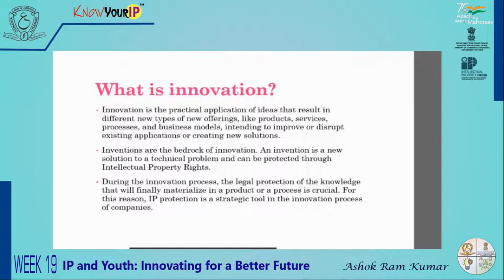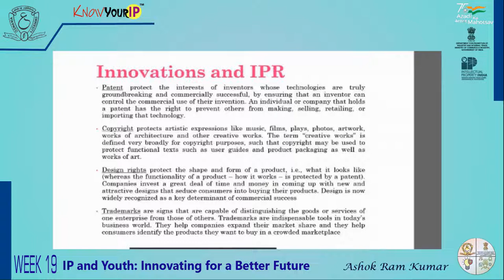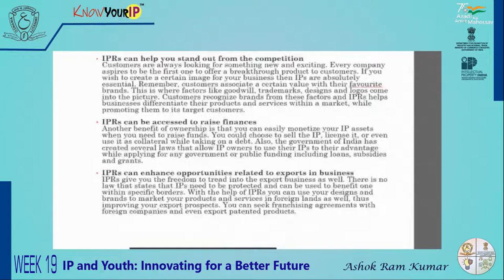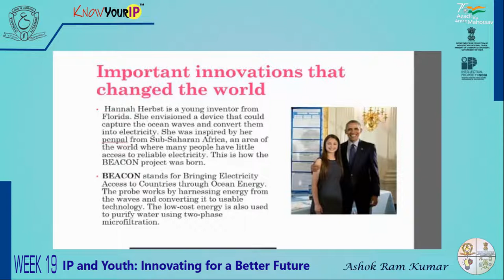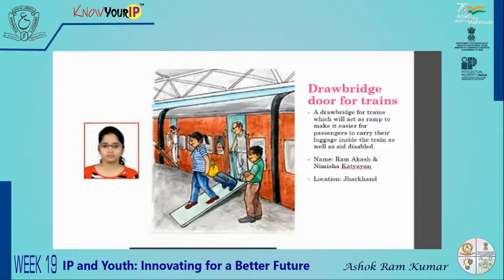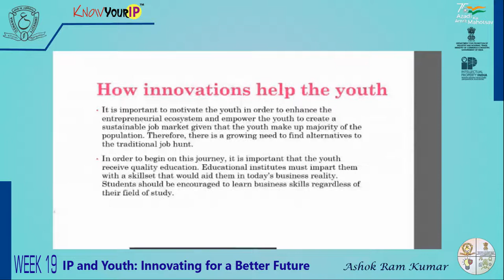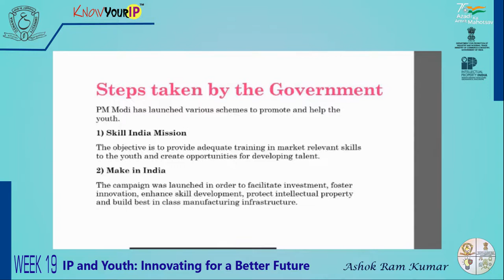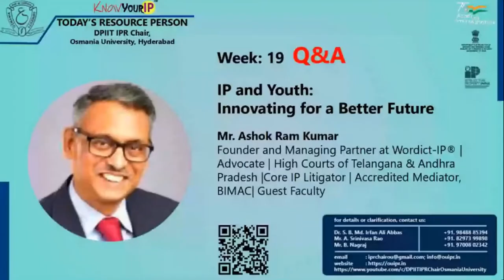Week 19: IP and Youth: Innovating for a Better Future | Ashok Ram Kumar | Wordict-IP®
Ashok Ram Kumar, an Alumnus of Osmania University, and an Attorney with a Master’s Degree in
IPR. He is the Founder of Wordict-IP® (An exclusive 30-year-old boutique IP Law Firm) and has 34 years of handling IPR issues, be it Litigation, Enforcement, Valuation, or Prosecution, with special focus on Patent Litigation, Trademark Litigation, Copyright Litigation, and Design Litigation at various levels from Trial Stage, Appellate Stage, and at Supreme Court.

He has experience in handling issues pertaining to Intellectual Property Law (filing of IP Applications, prosecuting IP Applications, enforcement through Litigation and Valuation of IP, Anticounterfeiting,  etc.). He has also handled the filing and prosecuting of Applications in USA, ARIPO, OAPI, EU and South East Asia. In addition to the above, he has addressed issues pertaining to IP Audit and Valuation for Companies for their Acquisitions, Mergers and Annual Assessments.

He has led Corporate Training sessions, Lectures on specific IPR and IT issues for various sectors,
including Business Houses, National Institute of Fashion Technology, CII, APTDC, JNU, JNTU,
NIT and other Government and Non-government Organizations.

The other forte of his Practice is handling issues pertaining to Information Technology Law,
Corporate IT Security Issues and Cyber Space Property Rights etc. also include Litigation
concerning Cyber Crimes, Forensics, Digital Foot Printing and Analysis. He is also a Certified
Mediator from BIMACC, Bangalore, with a focus on IPR Mediation. He is a Member of the AIPPI,
INTA and the Intellectual Property Law Practitioners’ Association, India.